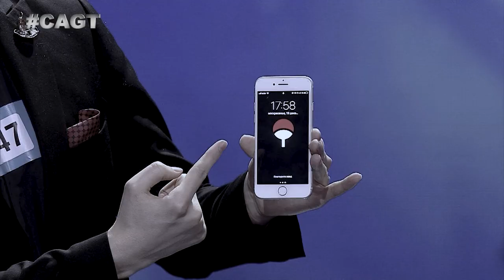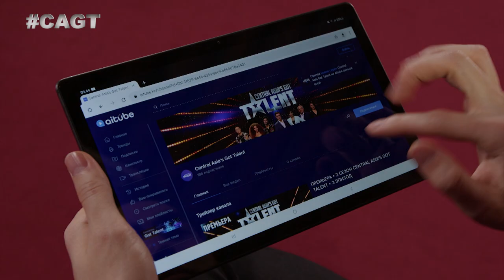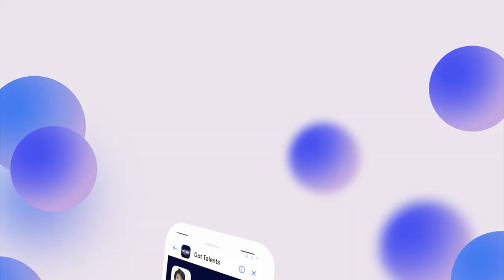Разделили девушку по полам! ЧИНГИС ИБРАГИМ из Казахстана!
Удивительное шоу от ЧИНГИСА ИБРАГИМА из Казахстана!